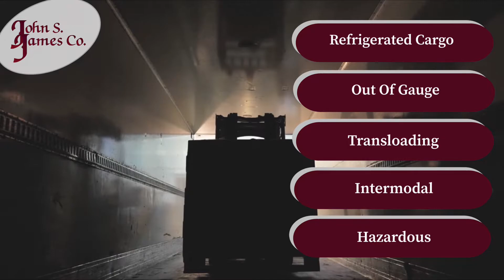Domestic Transportation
John S. James Co. is a property broker covering the U.S., Canada and Mexico.
Licensed by the Federal Motor Carrier Safety Administration (FMCSA).
Offering transportation, handling and distribution services.
• Ground Transportation
• Less Than Truckload
• Full Truckload
• Specialized Equipment
• Expedited Service
• Refrigerated Cargo
• Out Of Gauge
• Transloading
• Intermodal
• Hazardous